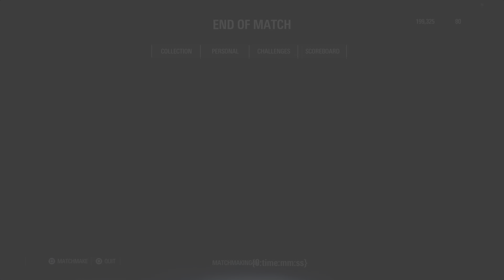Chris Plays Star Wars Battlefront 2 - Endor - HvV - Bounty Hunting Boba Episode 1